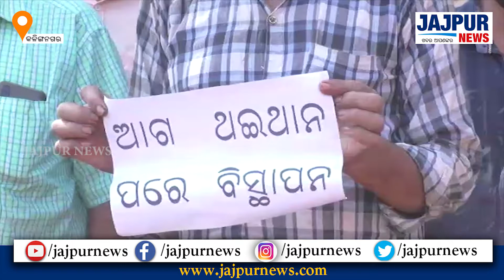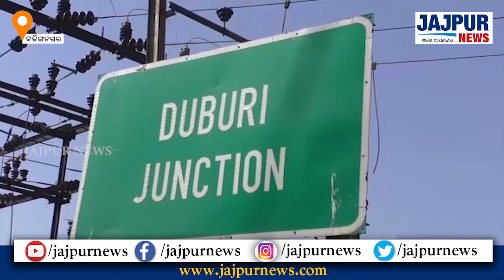ଯାଜପୁର ଜିଲ୍ଲା ଦେଇ ଯାଇଥିବା ୫୩ ନମ୍ବର ଜାତୀୟ ରାଜପଥ ସମ୍ପ୍ରସାରଣ ନିମନ୍ତେ ଜମି ଅଧିଗ୍ରହଣକୁ ନେଇ ଦେଖାଦେଇଛି ବିବାଦ